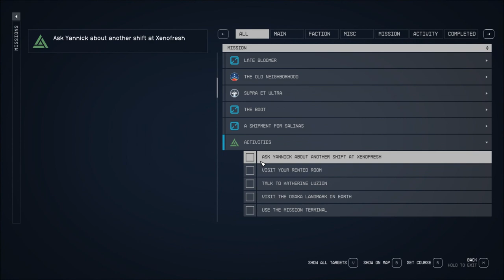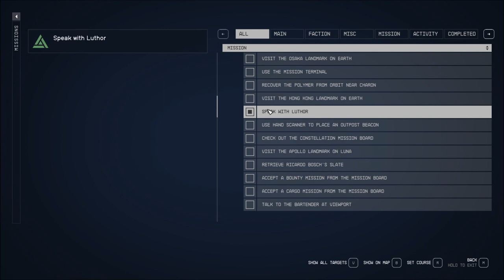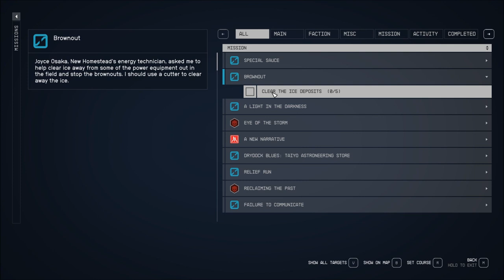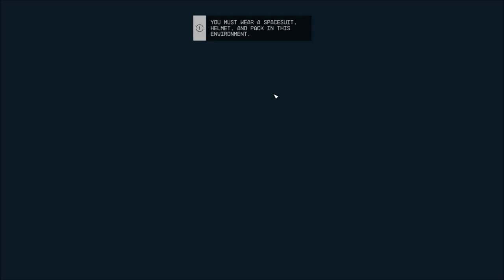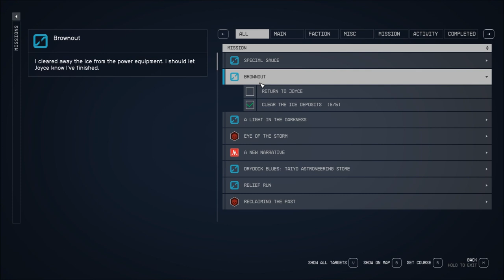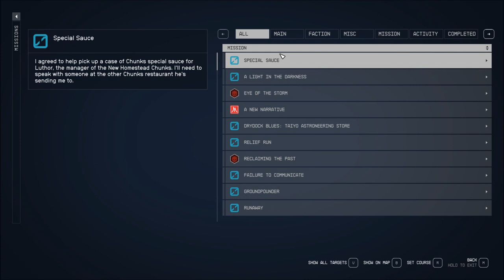Let's Play Starfield (Blind), Part 129: Brownout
(Part 5 of 5) Back at New Homestead, we annihilate some ice deposits with our mining laser (tryng to make it sound cool), and a worker at the local Chunks needs sauce from another Chunks... very far away.